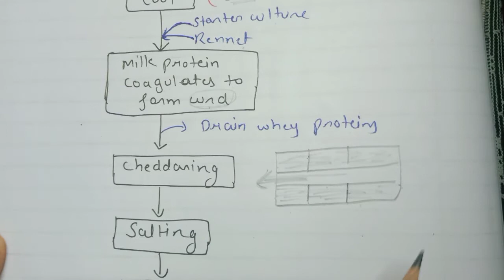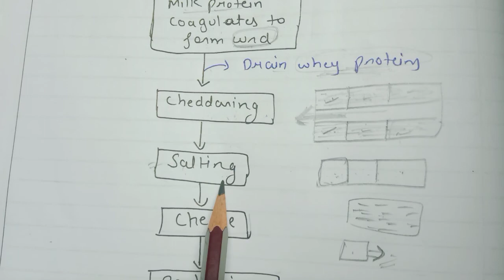Production process of cheese || Food Microbiology